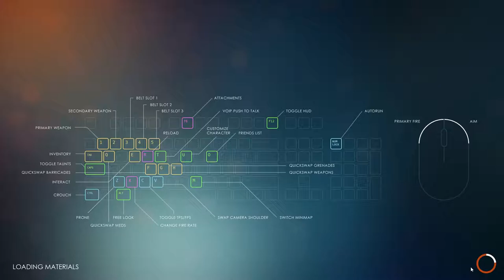Das Chaos-Tri...Duo? Schon wieder? | Last Man Standing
Dir gefällt das Video? Ich würde mich tierisch über einen Like freuen!
Musik verwendet von:
... und mehr!